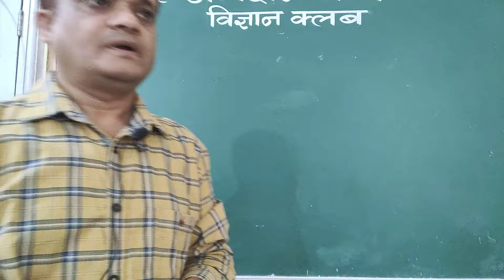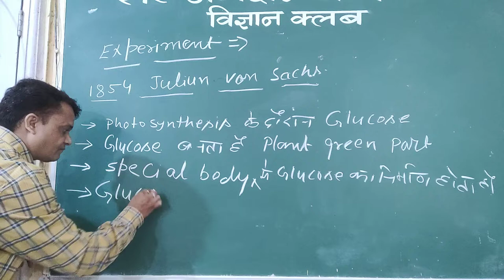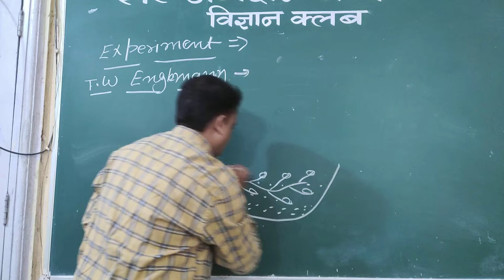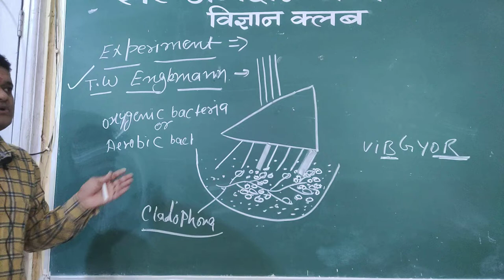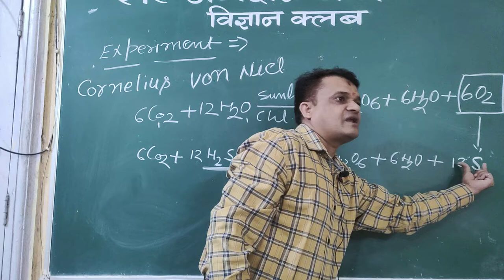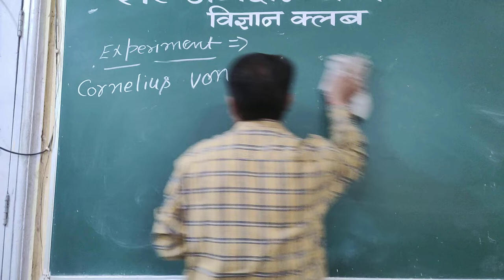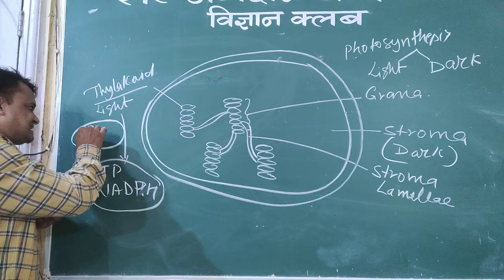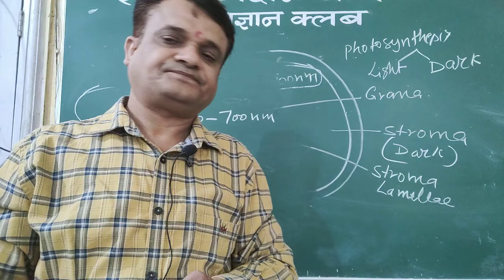Photosynthesis | Experiment | p -2 | Julius von Sachs | T .W . Engelmann | c - 11 |c - 13